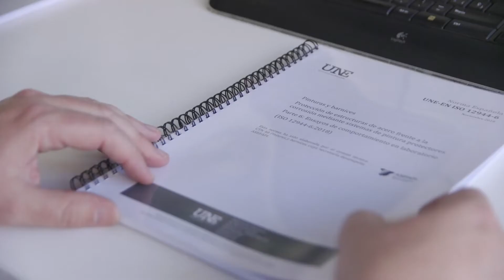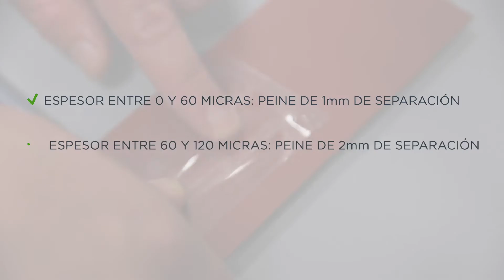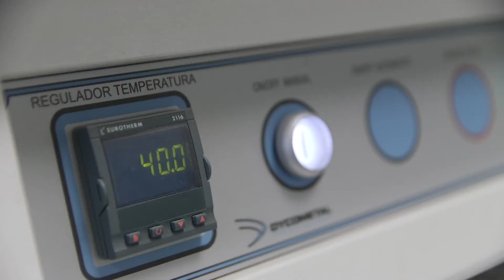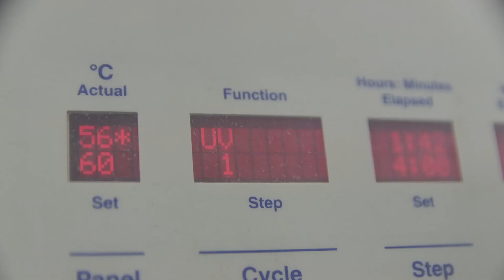Principales NORMAS Y ENSAYOS en Pintura Industrial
►► En este vídeo aprenderás los ensayos en pintura industrial más importantes, así como las normas que se deben de cumplir en la fabricación de pinturas y recubrimientos.

Existen diferentes normas en pintura en función de cada país o continente. En el ámbito europeo, las normas ISO son las utilizadas como referentes para el cumplimientos de estos estándares de calidad.

Este conjunto de normas evalúan las propiedades físicas y químicas de la pintura, tanto en su estado líquido como una vez aplicada sobre el soporte o material al cual le va a conferir una mejora en sus propiedades superficiales.

Generalmente, cada norma en pintura está compuesta de una serie de ensayos que tienen como fin someter a las  muestras  de pintura a  condiciones  agresivas  creadas  artificialmente para evaluar su deterioro en diferentes ambientes o escenarios.

Entre las principales normas, destaca la  Norma  UNE  EN  ISO  12944, considerada  como  una  referencia  mundial  en  la definición   de   sistemas   de   pintado   para   la protección   anticorrosiva.

Esta norma indica la especificación  y  métodos  de  ensayo de  laboratorio  para  la  valoración  de Sistemas de  Pintura  para  la  protección de  estructuras  de diferentes soportes frente a la corrosión. Extender la explicación.

- La norma UNE EN ISO 12944.
- Ensayo niebla salina - Norma ISO 9227.
- Ensayo de adherencia - Norma ISO 4624 e ISO 2409.
- Cámara de humedad - Norma ISO 6270.
- Ensayos de durabilidad (envejecimiento acelerado y envejecimiento artificial) Norma ISO 16474, Norma ISO 16474-2 Xenon, Norma ISO 16474-3 Ultravioleta.
- Reacciones al fuego - Norma ISO 45545.

¿DUDAS O COMENTARIOS? 🤔
No dudes en dejar un comentario o sugerencia en los comentarios del vídeo.

No te pierdas otros contenidos de BESA LAB dirigidos a ayudar y formar al pintor profesional de chapa y pintura y pintura industrial: